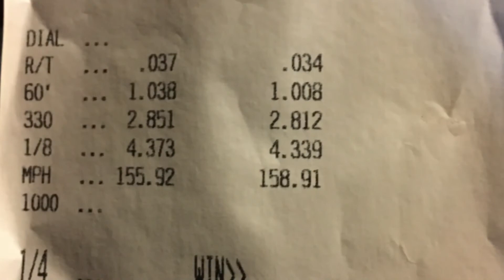Jamie Stanton resets SBNOS X275 Record 4.33 @ 158 MPH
Jamie Stanton resets his X275 record with a new PB of 4.33 @ 158 MPH.